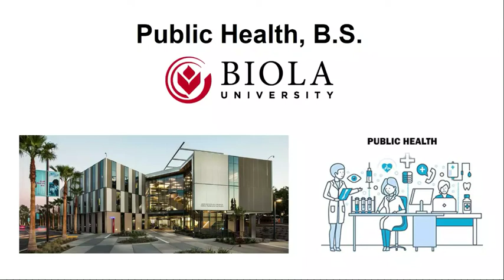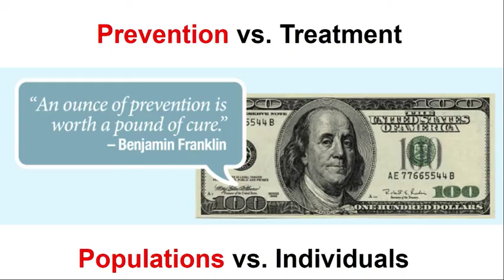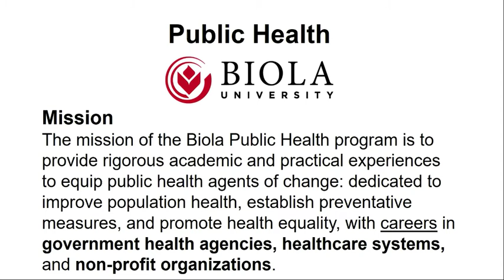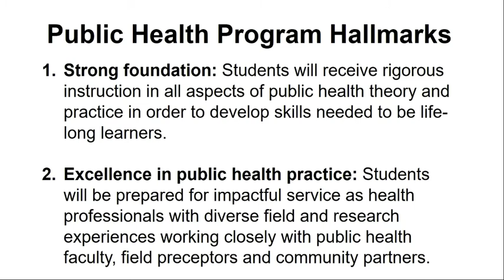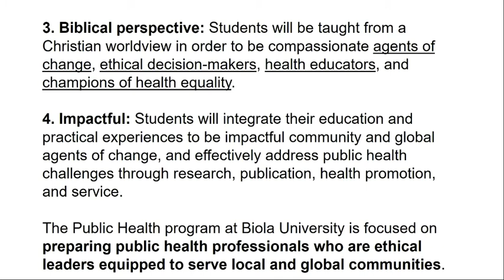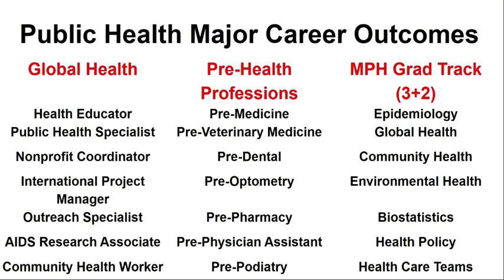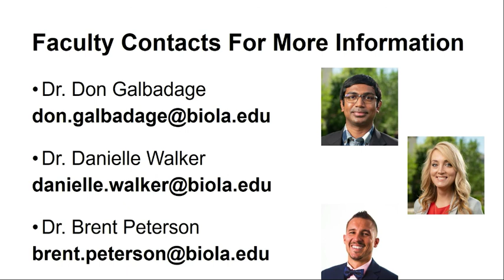Biola University Public Health Program (B.S.)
Gives an overview of the Public Health B.S. program at Biola University (Catalog 2021/22) and career pathways for students.